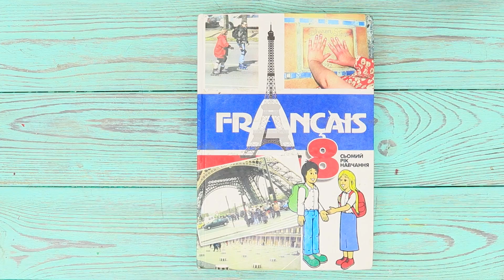Школьные принадлежности для куклы ЛОЛ – 15 идей!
Твоя куколка ЛОЛ собирается в школу? Значит нужно сделать для нее лучшие и самые милые в мире школьные принадлежности. Она будет в восторге!

Материалы и инструменты:
• цветные карандаши
• канцелярский нож
• малярный скотч
• фломастеры
• пластиковый колпачок
• цветная бумага
• акриловые краски
• черный маркер
• красный слайм
• «бегающие» глазки
• блестящая тесемка
• контейнер с крышкой
• плоскогубцы
• проволока
• вода
• блестки
• lego-деталь
• ручка
• перышко
• папка-скоросшиватель
• ножницы
• горячий пистолет
• блистер от таблеток
• кнопки
• декоративный скотч
• влажные салфетки
• ручка с силиконовым декором
• жестяная банка
• этикетка от колы
• ватная палочка
• стикеры
• пилюля
• трубочка
• блокнот

Вопрос дня: понравились наши идеи канцтоваров для малышек ЛОЛ? Пиши в комментариях!